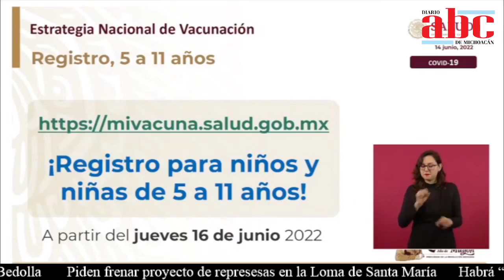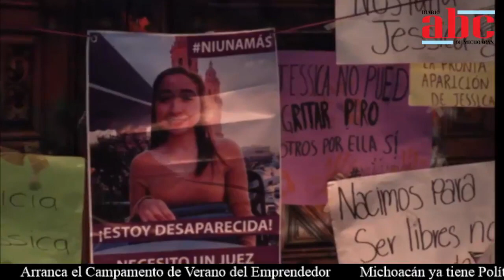ABC NOTICIAS MICHOACÁN MARTES 14 DE JUNIO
* Jueves abre registro para vacuna anticovid en menores de 4 a 11 años

* Confirmados 5 casos de viruela el mono en México, descartan pandemia

* En marcha juicio oral por feminicidio de Jessica González

* TEPJE sancionó a Bedolla por publicaciones durante veda electoral

* En proceso reparación de socavón en Siervo de la Nación